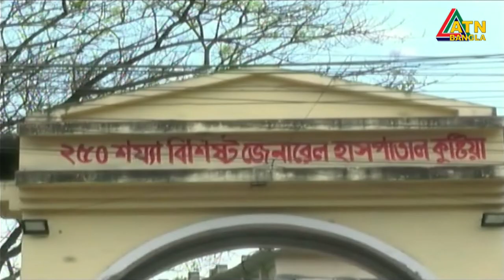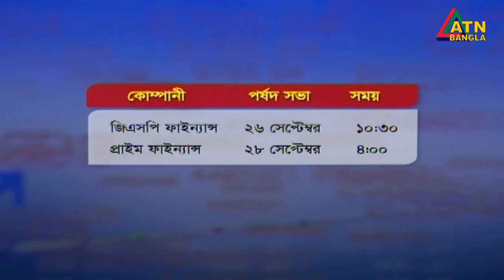এটিএন বাংলাদুপুর ১ টার সংবাদ। 22.09.2020 | ATN Bangla 1pm News